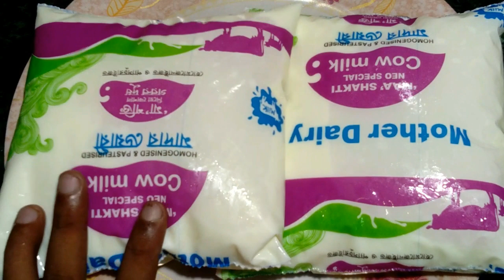2 INGREDIENTS MOST EASY WAY MILK POWDER RECIPE || HOMEMADE MILK POWDER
2 INGREDIENTS MOST EASY WAY  MILK POWDER RECIPE || HOMEMADE MILK POWDER || MILK POWDER RECIPE

2 INGREDIENTS MOST EASY WAY  MILK POWDER RECIPE -   HOMEMADE MILK POWDER || MILK POWDER RECIPE - Sometime it is very difficult to find milk powder in rural area, in that case this recipe will helpful for everyone. I am here showing milk powder recipe step by step . You can try this recipe at your home.

Check the milk powder recipes. Please follow under  the recipe link

MILK POWDER MAKING RECIPE PLEASE CLICK UNDER THE FOLLOWING LINK

1.  How to Make Home Made Milk Powder || Home Made Milk Powder || পারফেক্ট দোকানের মত গুঁড়া দুধ রেসিপি